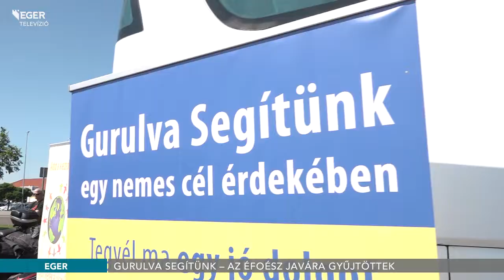Gurulva segítünk: az ÉFOÉSZ javára gyűjtöttek a motorosok - 2018.07.16.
Ötödik alkalommal segített gurulva a Szabad Motorosok Baráti Köre. Idén az ÉFOÉSZ javára gyűjtöttek. A 182 km-es utazás végén 170800 Ft-ot sikerült átadni a szervezetnek.